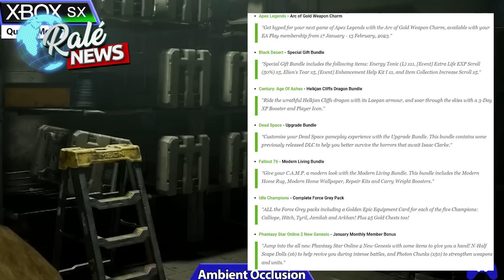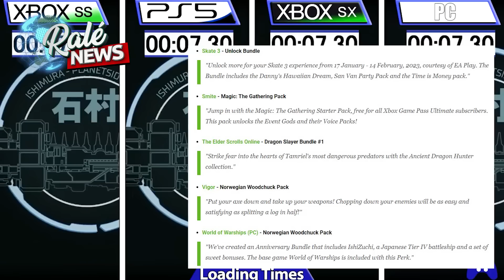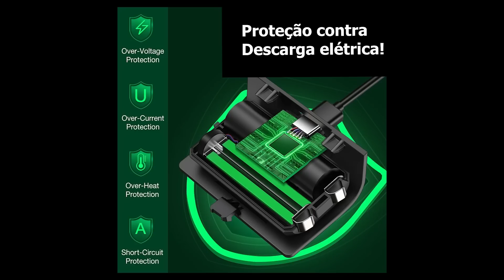XBOX BRINDES! RESGATE TUDO ISSO NO GAMEPASS AGORA MESMO ANTES QUE ACABE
Nesse vídeo vamos falar sobre os brindes já disponíveis para você resgatar no xbox gamepass ultimate.
Vamos falar também sobre os jogos que entram hoje no xbox gamepass e que você já pode baixar.

COMO ME ENCONTRAR:
Xbox Live: blograle
Psn: blograle